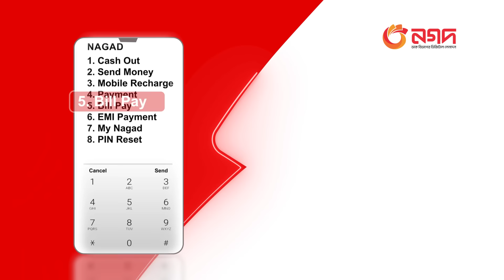ডুবে আছে ঘরবাড়ি-রাস্তাঘাট, সীমাহীন দুর্ভোগে মানুষ | Flood Update | Channel 24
ডুবে আছে ঘরবাড়ি-রাস্তাঘাট, সীমাহীন দুর্ভোগে মানুষ

»» Office Address:
Bangladesh.